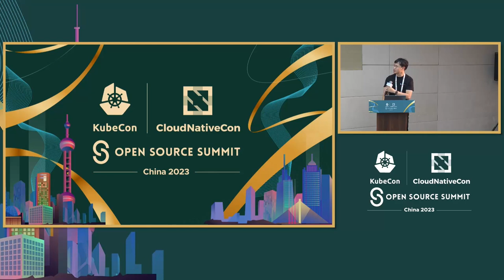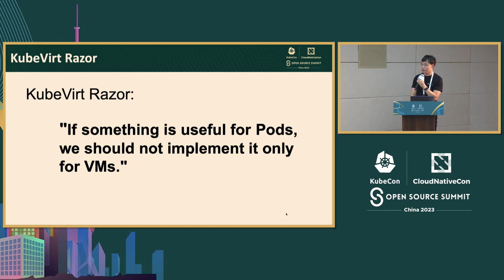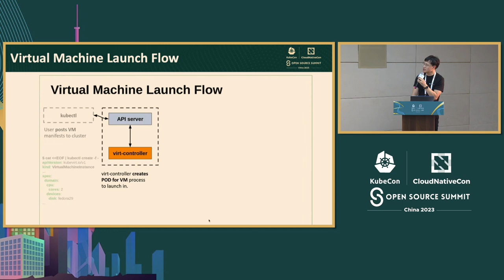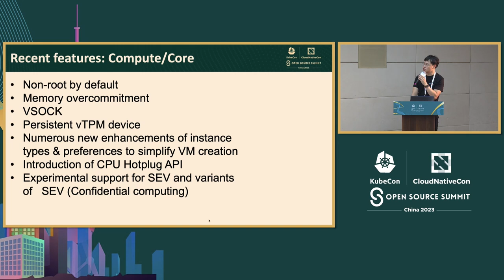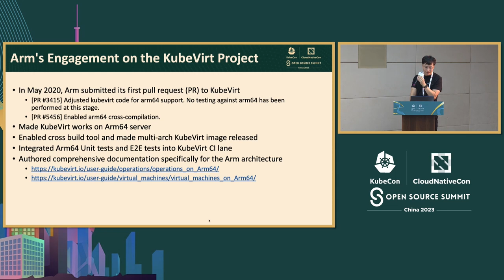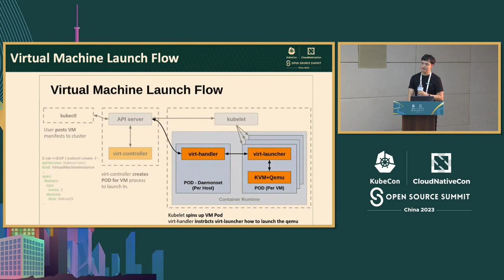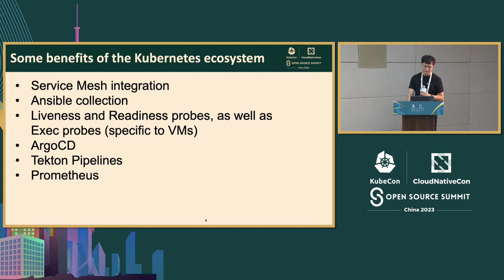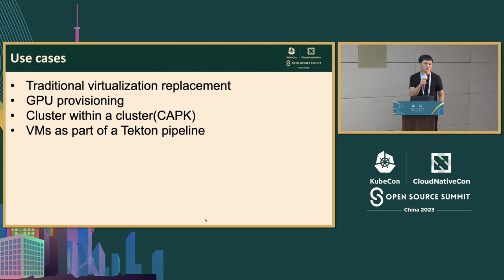KubeVirt v1.0: What It Means from an End-User Perspective - Howard Zhang, ARM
KubeVirt v1.0：从终端用户的角度来看意味着什么 | KubeVirt v1.0: What It Means from an End-User Perspective - Howard Zhang, ARM

KubeVirt在今年7月发布了我们期待已久的v1.0版本 - 好耶！但这对于项目和ARM等终端用户来说真正意味着什么呢？我们接下来要做什么呢？ 来参加这个会议，了解项目的最新背景，它的功能，如何使用以及关于最近的v1.0版本的所有你需要知道的信息。我们还将深入探讨ARM与该项目的合作，我们是如何与社区合作开始的，以及这个版本对我们意味着什么。 无论你已经参与了该项目，还是今天才听说它，你都将了解到KubeVirt的现状，项目的发展方向，以及如何成为帮助我们实现目标的一部分。

KubeVirt released our long-awaited v1.0 in July this year - hooray! But what does that really mean, not only for the project but for an end user such as ARM? And where do we go from here? Come to this session for an updated background on the project, what it does, how it is used, and all you need to know about the recent v1.0 release. We will also delve into ARM's involvement with the project, how we started with the community, and what this release means to us. Whether you're already involved with the project, or have never heard of it before today, you will walk away with an understanding of where KubeVirt is today, where the project is heading, and how you can be a part of helping us get there.